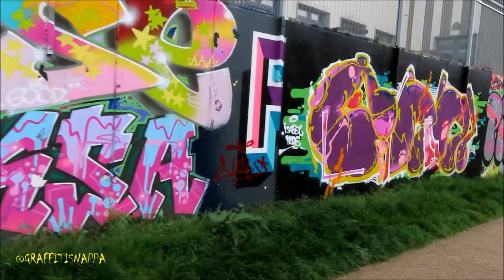Graffiti - London - East London - Hackney Wick - 2022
Ft. Draw Sikez Mono Aesop Charice Grade Slak Rowe RIP-Pow Erno Dkae Blue Crept Met Loner Lone Kram Dowt Fail Earl Moc Plus Chok Yores Face Repo Noze Kore Hazey Cuso Oners Cose Riksa Pilot Apex Seko Rago Zooes Redo Jet97 Fuse Roan Bilo Disni Lor WGS Herb Eggs Aner Dres .

Music: Nice And Smooth Ft Slick Rick - Lets All Get Down